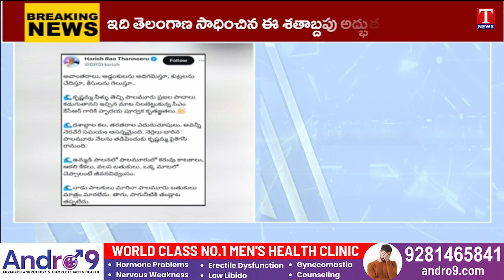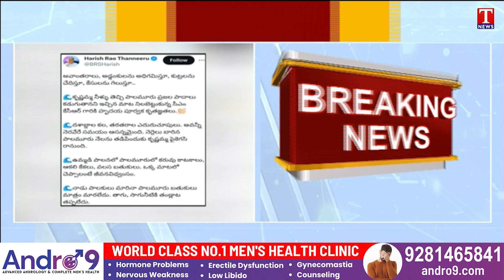Minister Harish Rao Tweet On Palamuru Rangareddy Project Inauguration | T News